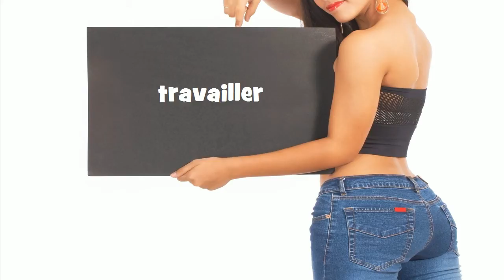Repeat after me = travailler